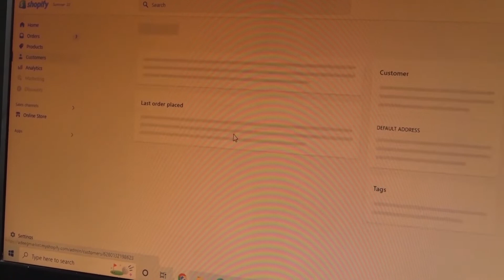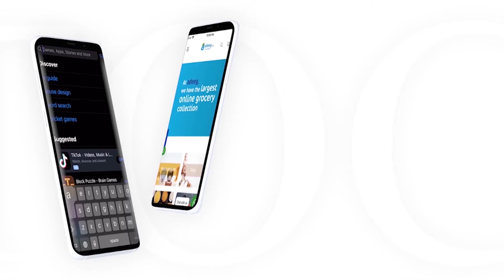Qaar ka mid ah shacabka Guriceel oo siyaabo kala duwan uga hadlay magacaabista golaha wasiirada XFS